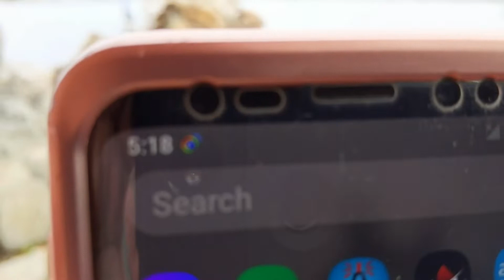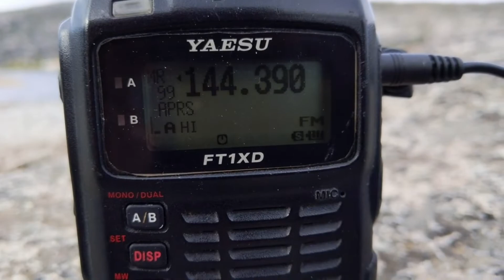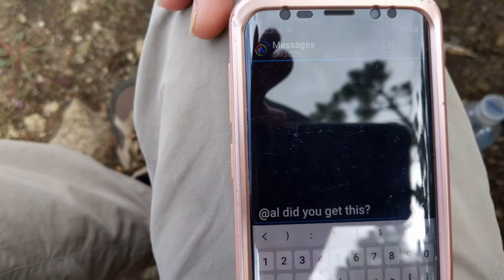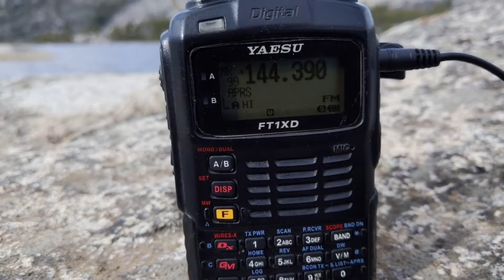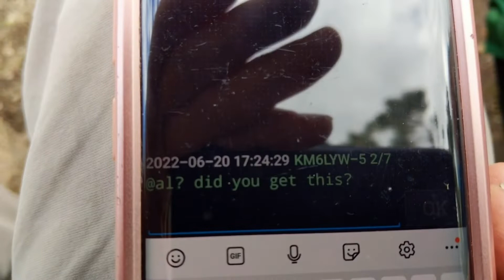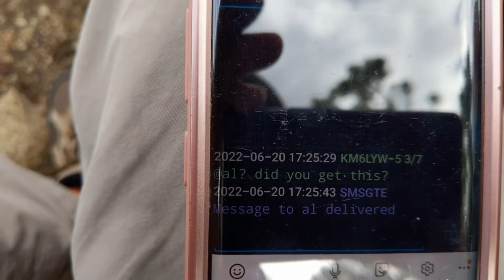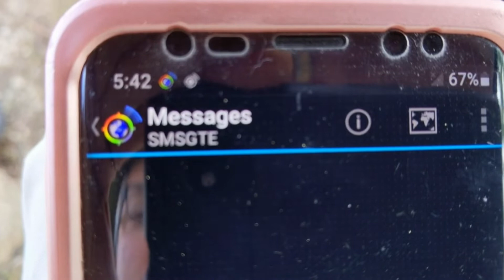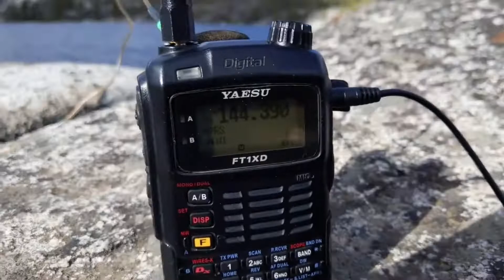Send SMS via Ham Radio, Mobilinkd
Let's hike deep into Desolation Wilderness on the Rubicon Trail and send an SMS message via an Amateur radio on the Mobilinkd.   There is absolutely no other form of communication other than smoke signals here.  The XYL is much more open to backpacking if we can keep in touch with family.   Ham radio for the win!